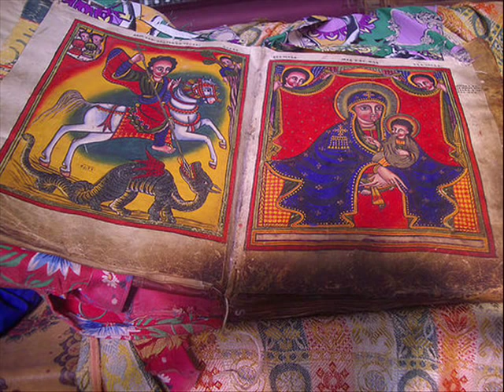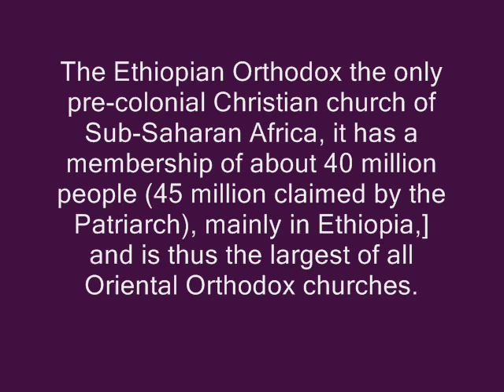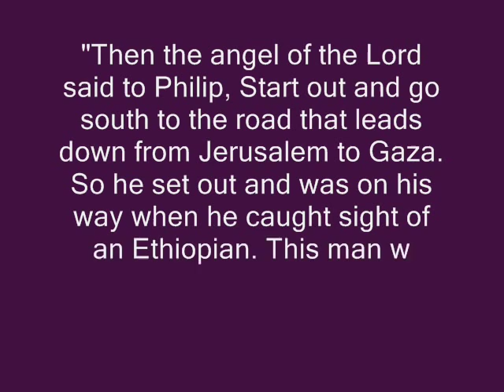Ethiopian Orthodox-Inside the Church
Orthodox Christianity became the established church of the Ethiopian Axumite Kingdom under king Ezana in the 4th century through the efforts of a Syrian Greek named Frumentius, known in Ethiopia as Abba Selama, Kesaté Birhan ("Father of Peace, Revealer of Light").